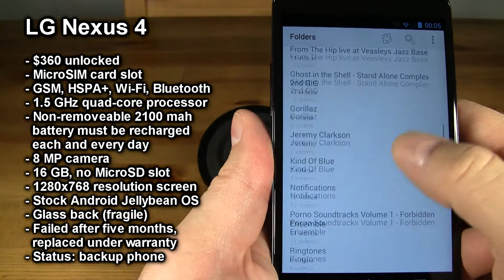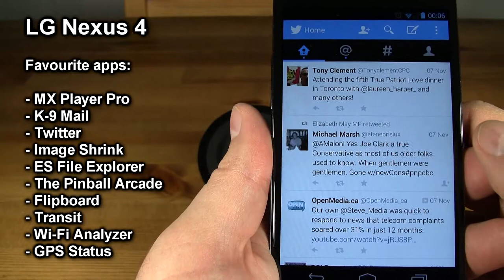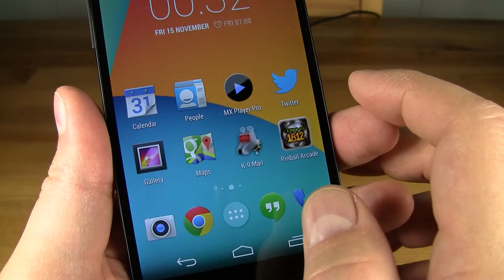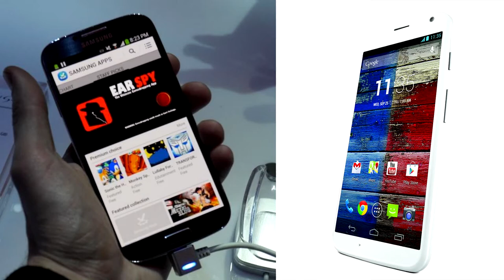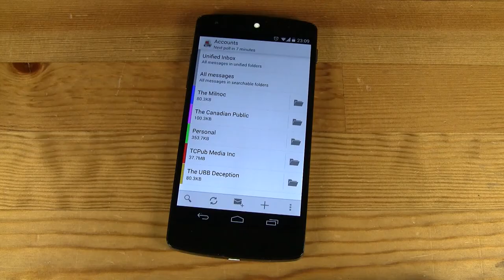My Mobile Cell Phone History (including the Nexus 5) - Dining Room Table Reviews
My mobile cell phone history from my dining room table. Includes a review of the LG Google Nexus 5.

Devices shown in this video:

Panasonic EP-2B2
Sony CM-B3200
Samsung SCH-N370
Samsung SPH-A920
Nokia 1650
Nokia 6500 Slide
Nokia N900
LG Google Nexus 4
LG Google Nexus 5

Special appearance by the Asus Google Nexus 7 (2013)

Only the Sony CM-B3200 is no longer in my possession.

None of the Nexus 5's camera footage has been altered in this video.